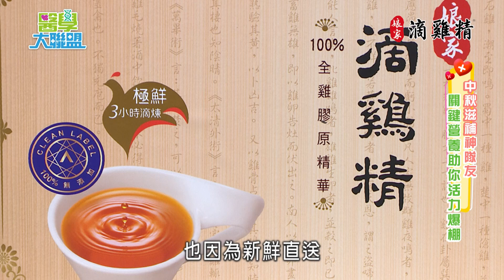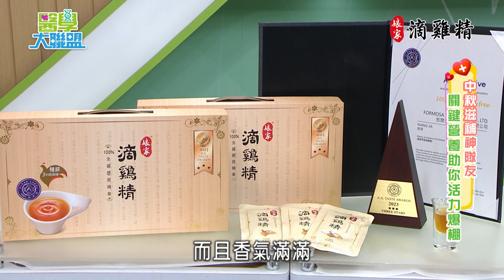【醫學大聯盟 精華版】 選對滴雞精補充體力好元氣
喝滴雞精補充體力一定要注意👀
✔嚴選雞種✔專利製程✔世界級好喝😋
吃益生菌聽古典樂長大的黑羽土雞保護力UP👍

早上空腹喝一杯，一整天好精神、好氣色
自己喝也要獻給最愛的人喝~ ❤️

🐔全球純粹品味評鑑3星級最高殊榮
🐔18種胺基酸與膠原蛋白
🐔國際100%無添加認證
🐔常溫保存送禮好，自己喝更好
🐔食力百人好評推薦
🐔零脂肪、零膽固醇